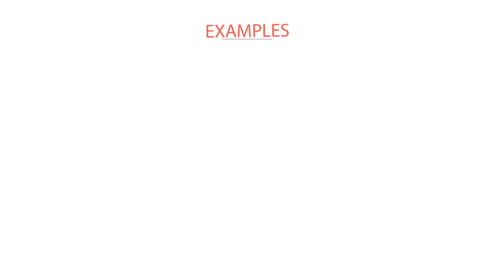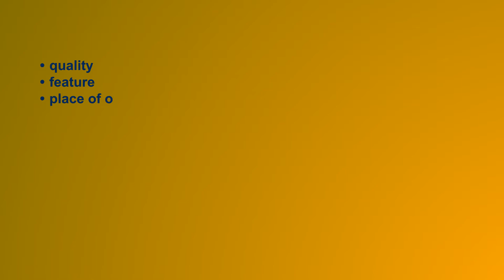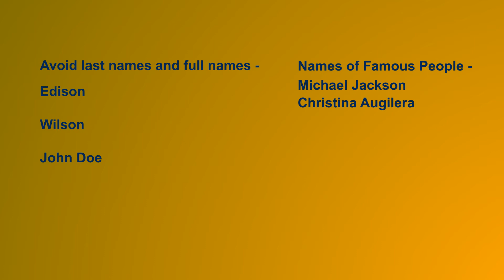How to select a GREAT TRADEMARK for your business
Trademark Angel Inc. is a Canadian trademark registration firm that handles Canadian, US and international trademark requests. We provide quality trademark registration at an affordable flat rate with free re-filing guarantee. We have over 18 years of experience in the area of trademarks. Anita Mar, the CEO, and founder is an award-winning trademark agent. Start with a free trademark search. Trademark Angel Inc. provides trademark registration services. We offer competitive pricing and unparalleled quality with free re-filing guarantee. We offer trademark registration in Canada, US, EU and internationally. With over 18 years of experience in the trademark field, you can be confident that you are getting the best service possible without a big hit to your pocket. Start with a free trademark search.

And remember:

♥♥♥ Award-winning is nice,
♥♥♥ At less than half the price!